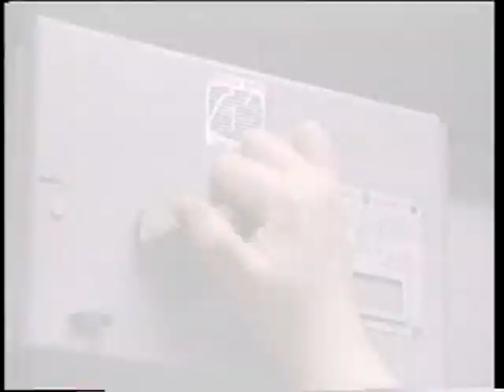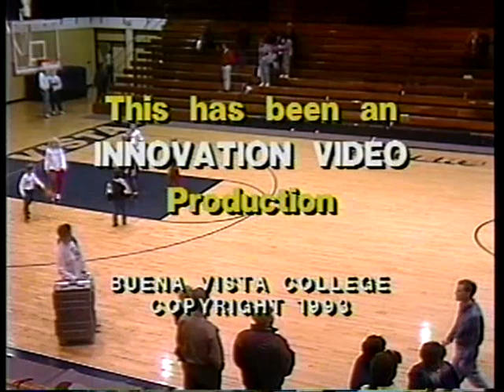Men's Basketball: February 12, 1993 - BV vs William Penn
Buena Vista College men's basketball vs William Penn, 1993 ; Buena Vista University (BVU) Archives Videos ; 1079